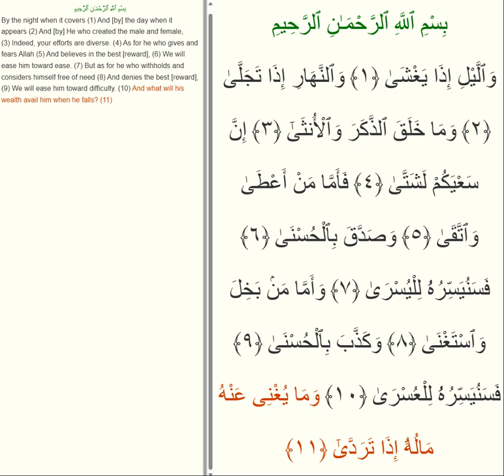Surah 92 Al Lail 1 - 11 ayat per ayat Ali Abdur Rahman al Huthaify 11 Times Repeated sure ogren Pes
Surah 92 Al-Lail  ayat per ayat Ali-Abdur-Rahman al Huthaify (11 Times Repeated) sure ogren Pes Pese